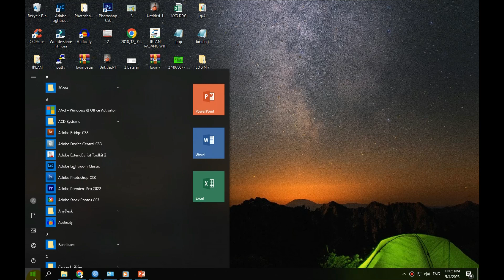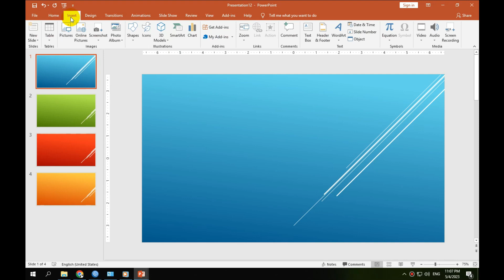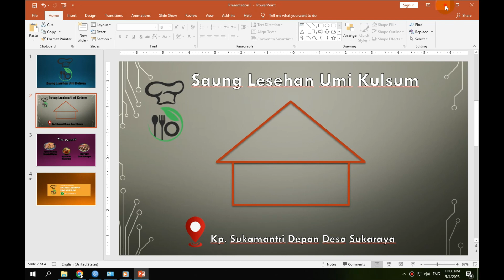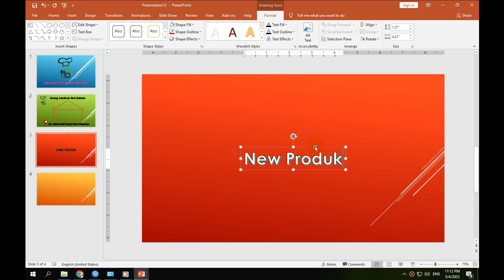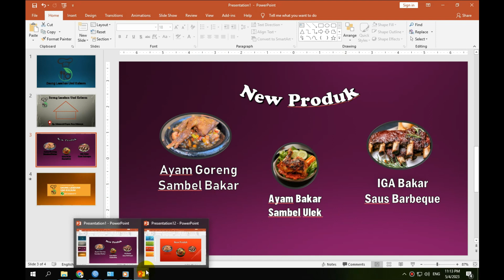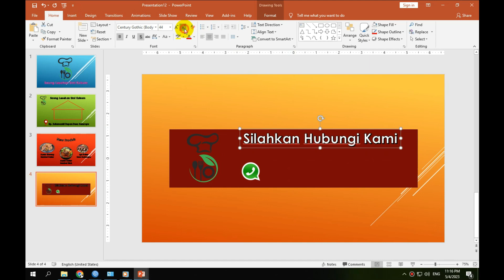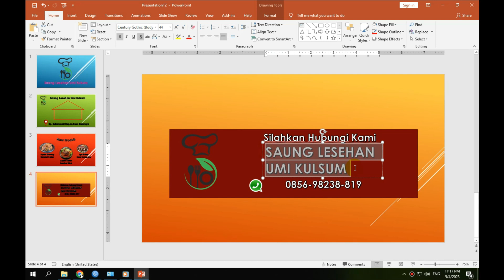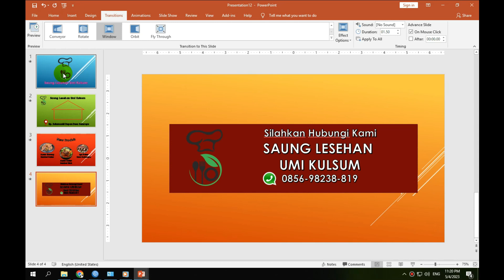Belajar Power Point #1